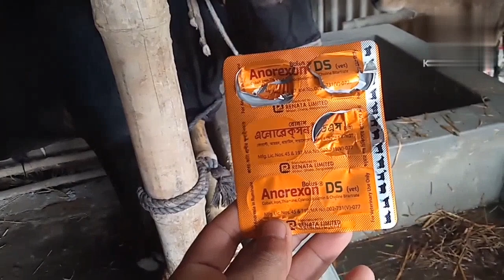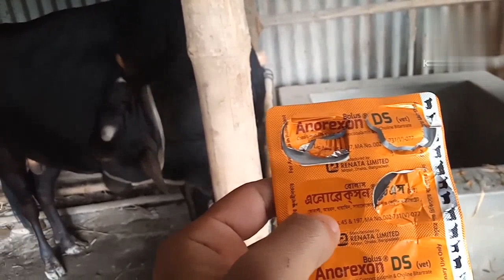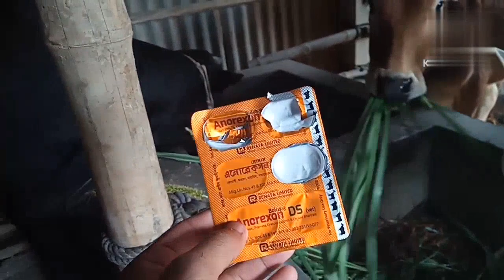গরু মোটা তাজা করার জন্য আয়রন ট্যবলেট জরুরী। প্রাকৃতিক উপায়ে গরু মোটা করা শিখুন।